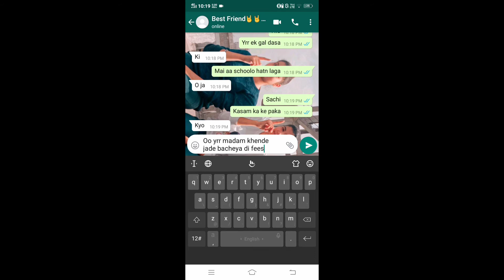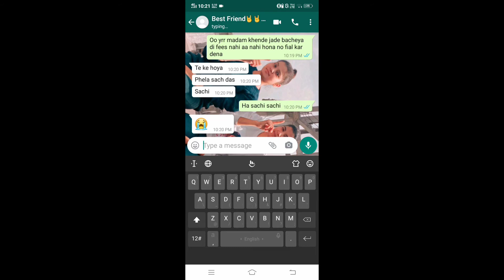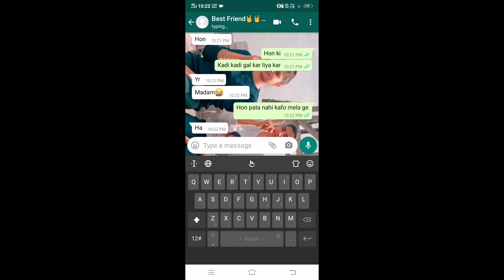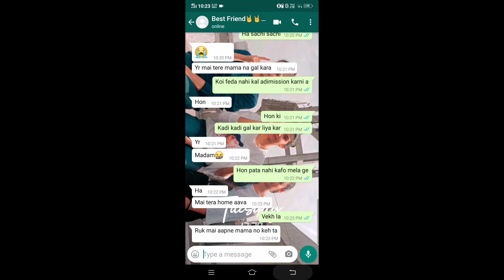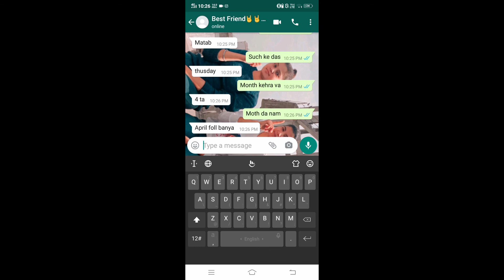Prank with friend|| april foll 2021😆😆😆